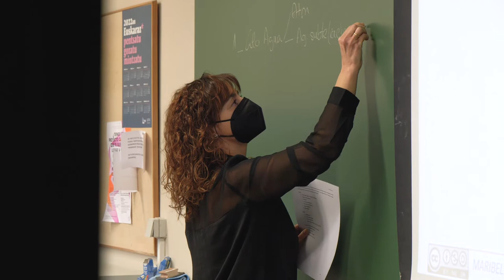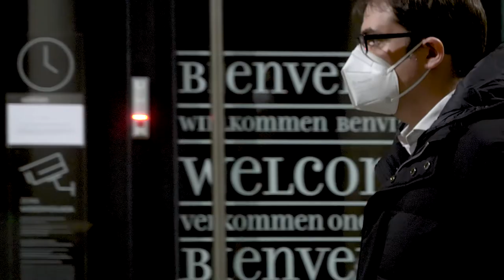Unibertsitate Masterra Bigarren Hezkuntzako Irakasletzan (NUP)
Eskuratu ezazu prestakuntza Bigarren Hezkuntzako edozein etapatako irakasle izateko: DBH, Batxilergo edo Lanbide Heziketako irakasle izateko (LH), bai eta Hizkuntza Eskola Ofizialetan euskara, ingelesa, frantsesa edo espainiera atzerriko hizkuntza gisa irakasteko ere (ELE).